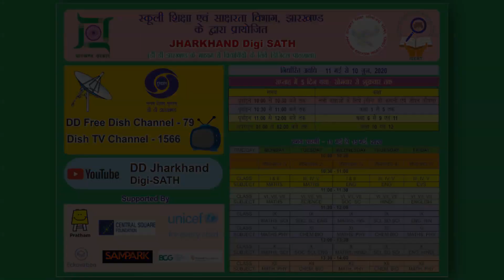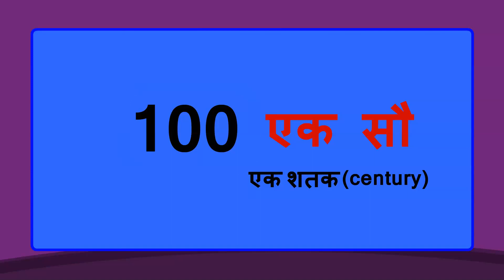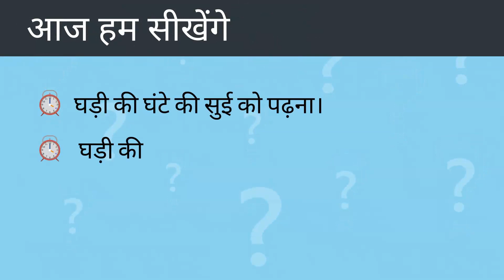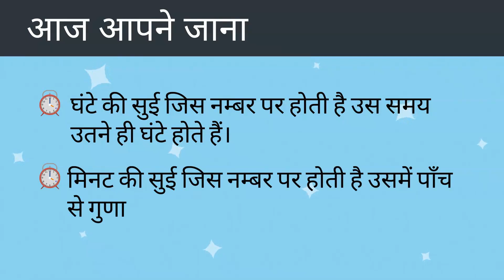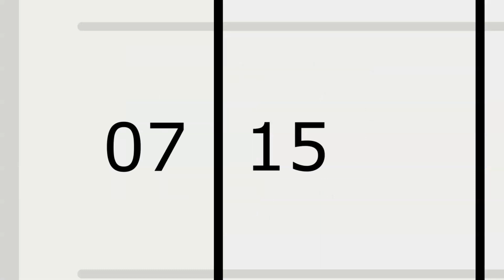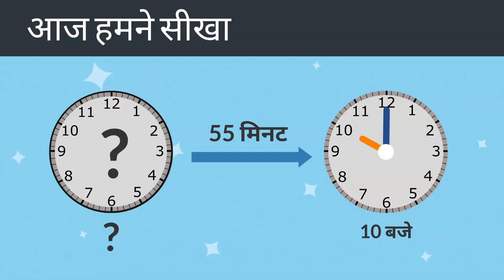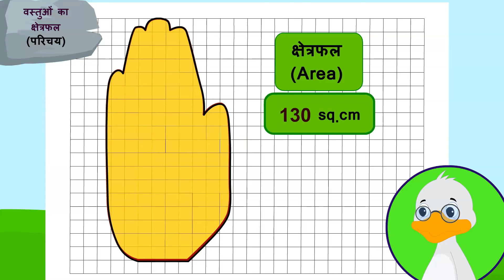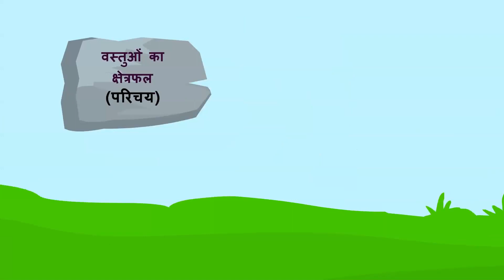Digi-SATH Jharkhand - गणित : तीन अंकों की संख्याएँ, समूह में गिनती, समय, क्रम, क्षेत्रफल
Digi-SATH Jharkhand on Doordarshan : DAY 2 - Part 2 विषय - गणित : कक्षा III : तीन अंकों की संख्याएँ, 10 और 50 के समूह में गिनती; कक्षा IV : घडी में समय देखना, घटनाओं का क्रम; कक्षा V : ग्रिड पेपर द्वारा आकृतियों के क्षेत्रफल निकालना